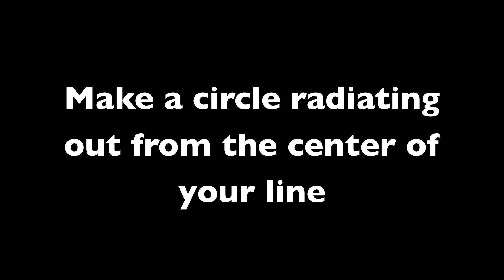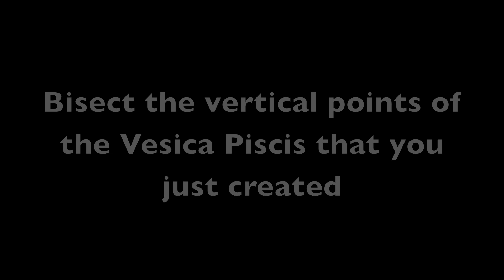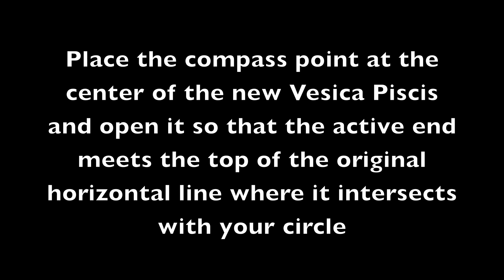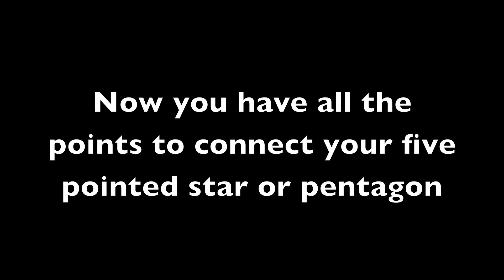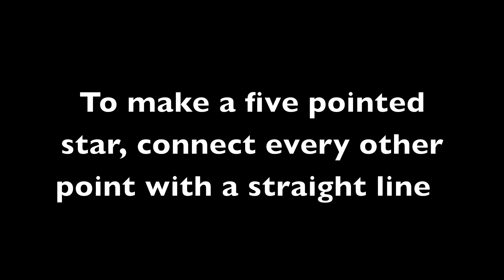Sacred Geometry: How to draw a five pointed star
A pentagram (sometimes known as a pentalpha or pentangle or a star pentagon) is the shape of a five-pointed star drawn with five straight strokes.
Pentagrams were used as an important religious symbol by the Babylonians and by the Pythagoreans in ancient Greece. Pentagrams are used today as a symbol of faith by many Neopagans, and may be found in jewelry incorporating the symbol. Several faiths also associate the pentagram with magic. Christians in the past commonly used the pentagram to represent the five wounds of Jesus,[1][2] and it has associations with Freemasonry